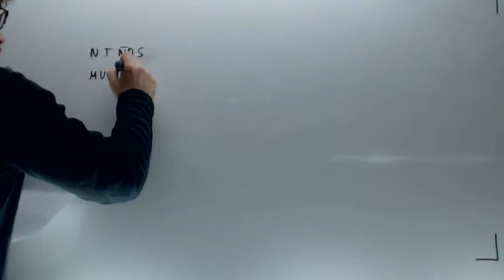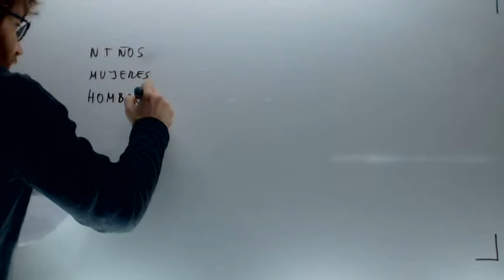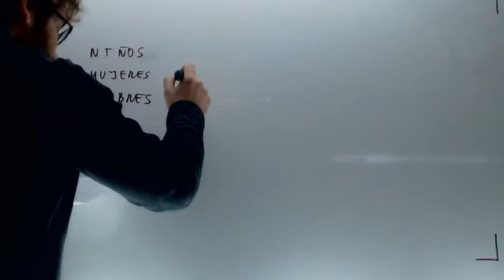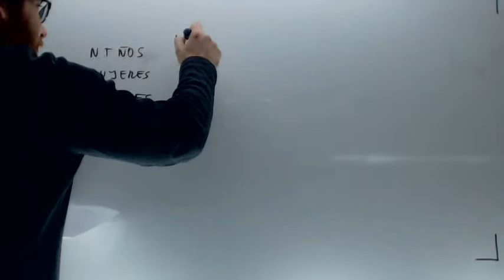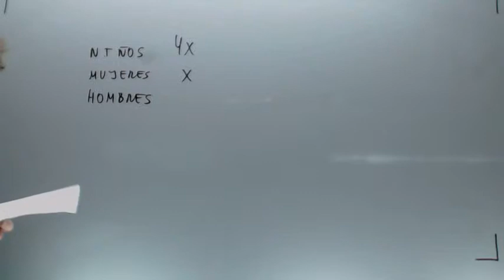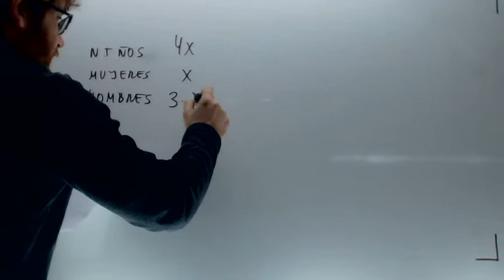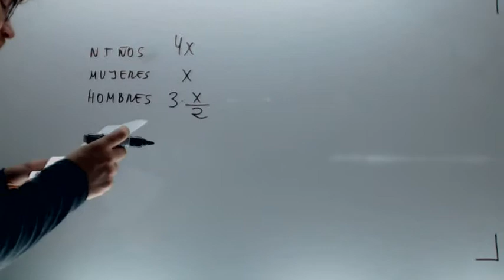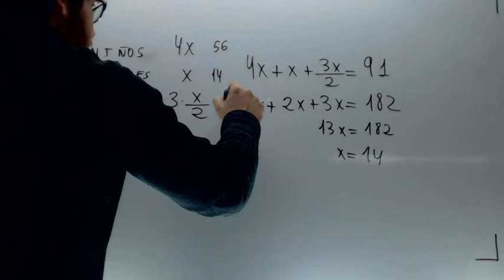Problema Reunion Niños mujeres hombres Matematicas Acceso CFGS Academia Usero Estepona